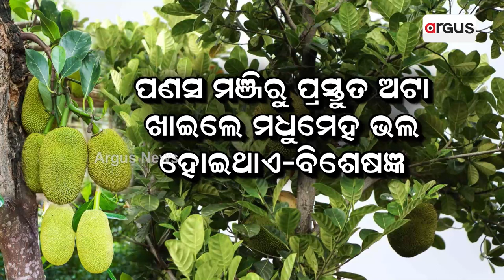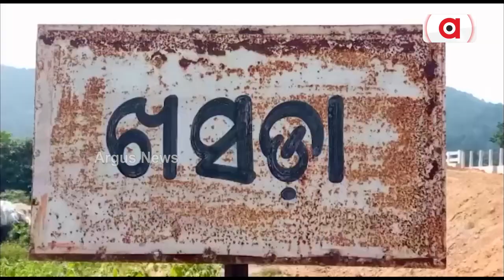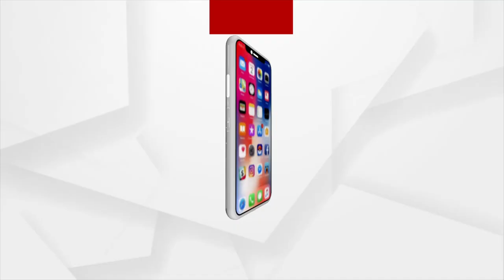Grief Of Jackfruit Farmers Continues In Gajapati